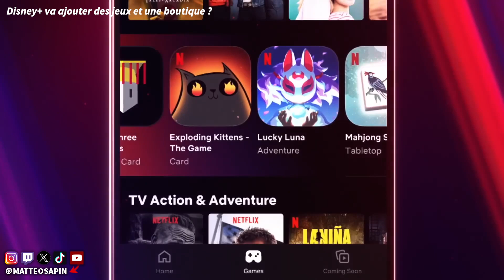Séries SPIDER-MAN avancent, DEADPOOL réagit aux leaks et RETOUR de IRON MAN possible ?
Actualités Cinéma et Séries du 9 décembre 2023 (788) : Disney+ va ajouter des jeux et une boutique ? Renouvellements et annulations, Les séries Spider-Man avancent, Robert downey jr de retour dans le MCU ? La réponse ! Ryan Reynolds réagit aux leaks de Deapdool 3, Retour confirmé pour Je Suis une légende 2, Casting pour le film Minecraft, Gros casting pour le DC Universe, Zack Snyder partage des détails sur sa série, Une suite à ce Disney confirmée, Dune Partie 3 déjà écrit ?

❌Pas d'insultes

00:00 Disney+ va ajouter des jeux et une boutique ?
1:30 Renouvellements et annulations
2:28 Les séries Spider-Man avancent
4:14 Robert downey jr de retour dans le MCU ? La réponse !
5:09 Ryan Reynolds réagit aux leaks de Deapdool 3
6:30 Retour confirmé pour Je Suis une légende 2
6:55 Casting pour le film Minecraft
7:22 Gros casting pour le DC Universe
8:24 Zack Snyder partage des détails sur sa série
9:22 Une suite à ce Disney confirmée
9:38 Dune Partie 3 déjà écrit ?